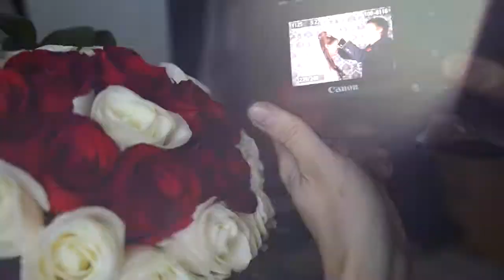Клип Быковы (10-12-16)